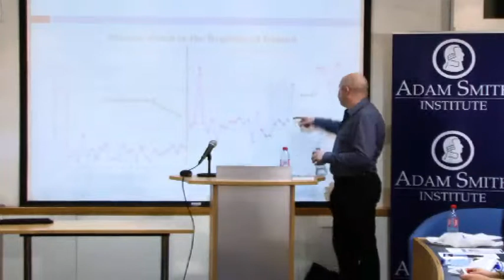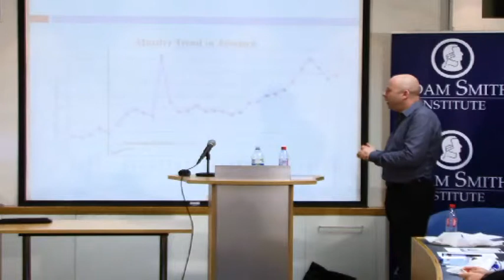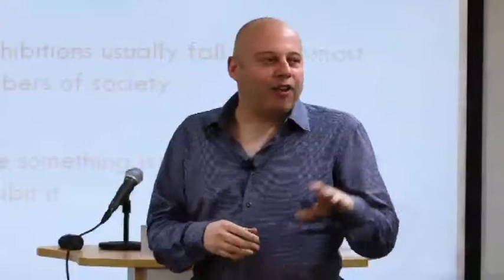Sex, Drugs and Liberty - Part Three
Dr John Meadowcroft, Lecturer in Public Policy at King's College, London talks on sex, drugs and liberty at the annual Liberty Lectures.